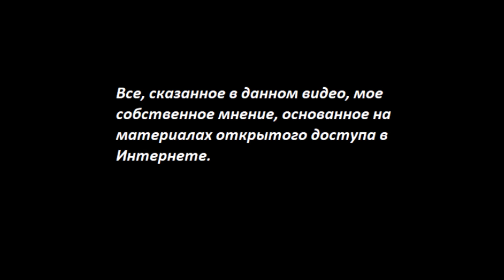Бегуны, вы попадете под мобилизацию. Кыргызстан № 4386